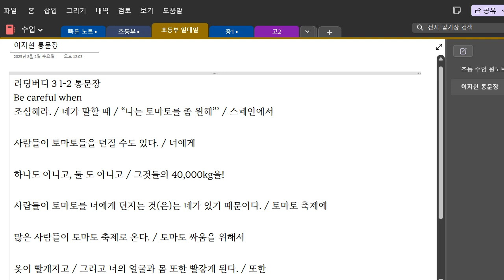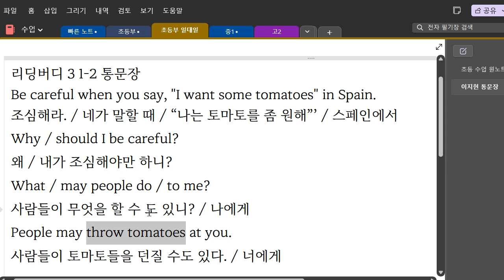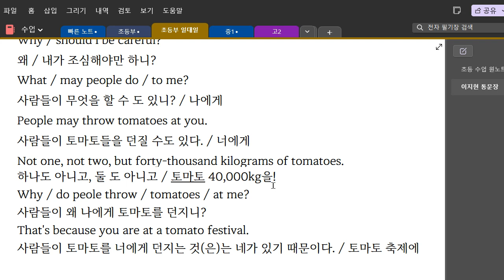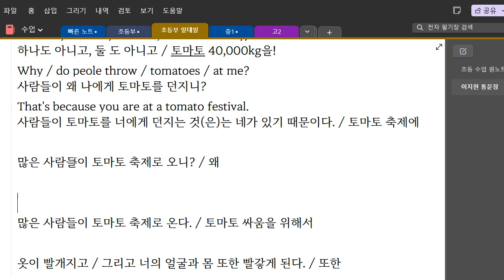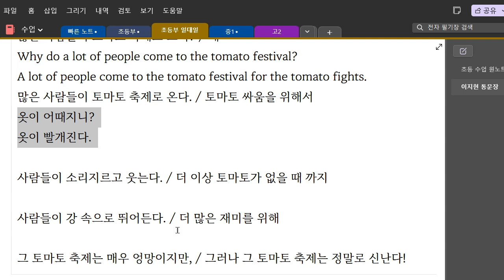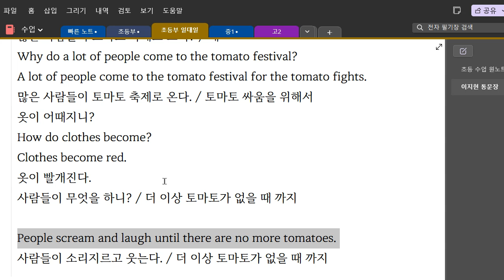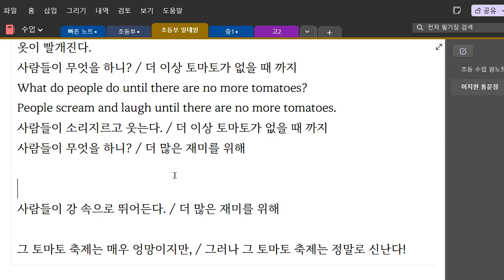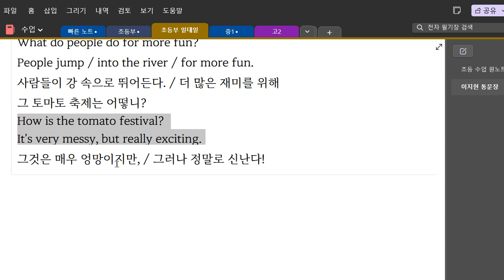Up영어 2023 08 08 초6 독해 통문장 말하기 성취도 90